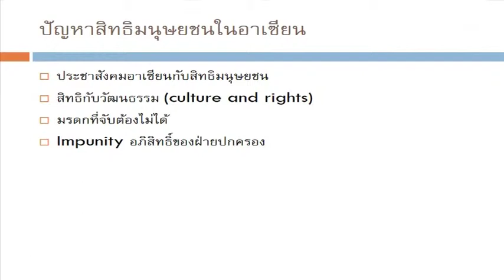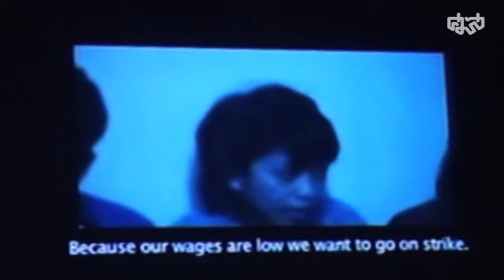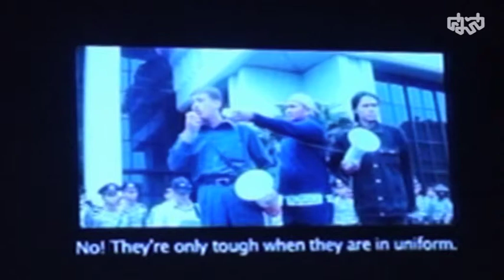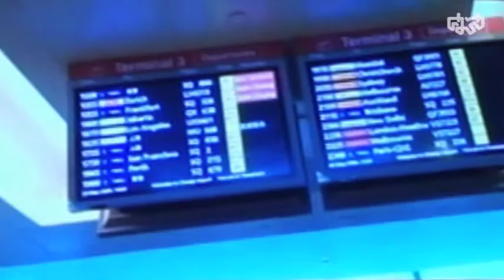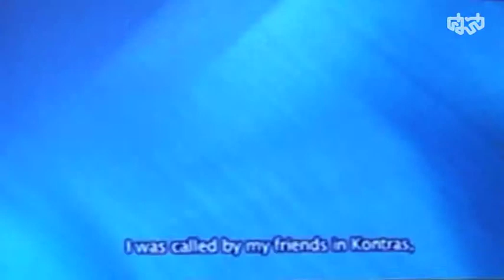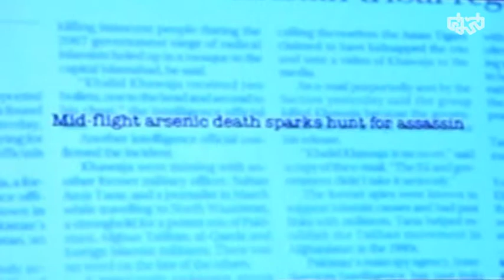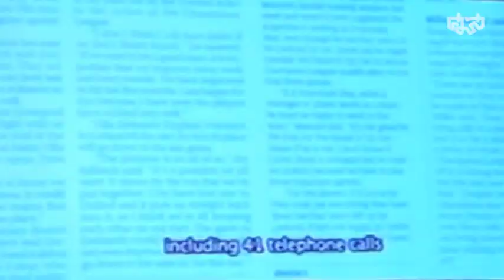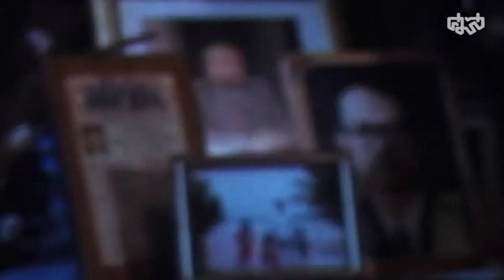มองไปข้างหน้า ประชาคมสังคมและวัฒนธรรมอาเซียน (4/4)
ศูนย์มานุษยวิทยาสิรินธร(องค์การมหาชน)
โครงการเรียนรู้อาเซียนในมิติวัฒนธรรม
การบรรยายทางวิชาการครั้งที่ 10 หัวข้อ มองไปข้างหน้า ประชาคมสังคมและวัฒนธรรมอาเซียน
โดย ศ.ดร.ธเนศ อาภรณ์สุวรรณ
วันที่ 8 พฤษภาคม 2557 เวลา 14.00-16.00 น. ณ หอประชุม ศูนย์มานุษยวิทยาสิรินธร (องค์การมหาชน)